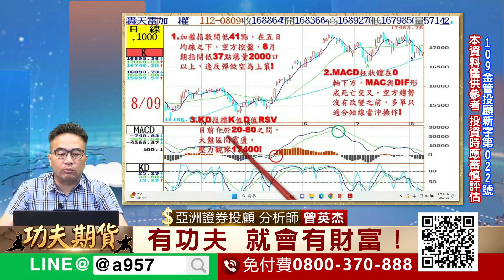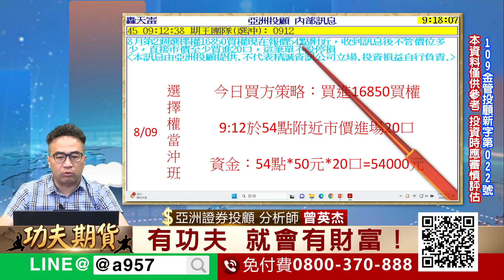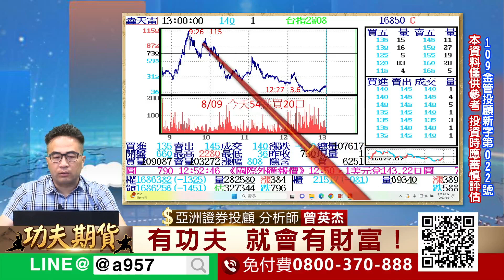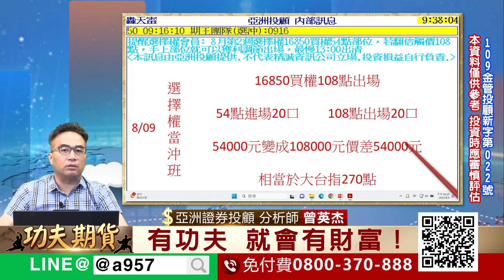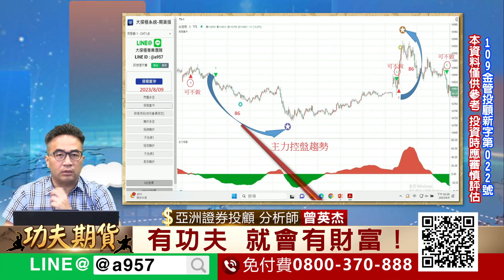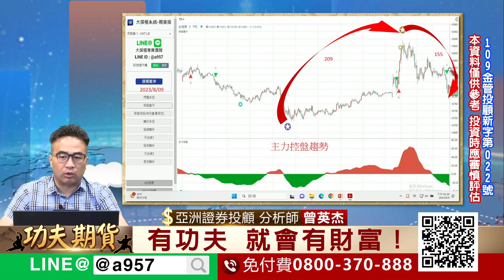2023/8/9功夫期貨 曾英杰 大探極期貨系統結合技術分析 加權指數開低41點 在五日均線之下 空方控盤 8月期指開低37點爆量2000口以上 逢反彈作空為上策！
2023/08/09 功夫期貨  曾英杰

1.加權指數開低41點 在五日均線之下 空方控盤

2.8月期指開低37點爆量2000口以上 逢反彈作空為上策！

3.點擊連結加好友，一起學功夫！